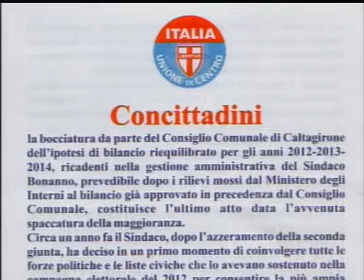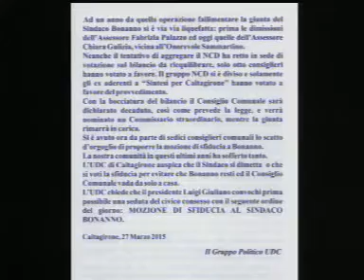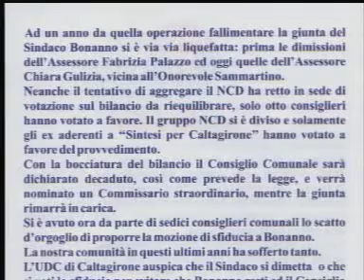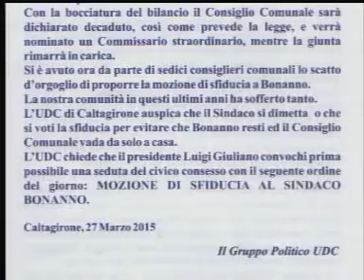STASERA CON Antonio Carullo 30 Marzo 2015